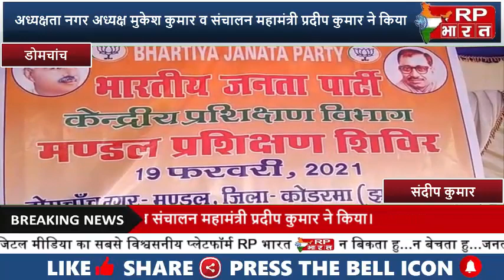DOMCHNCH डोमचांच नगर मंडल का एक दिवसीय प्रशिक्षण शिविर का आयोजन-RP BHARAT